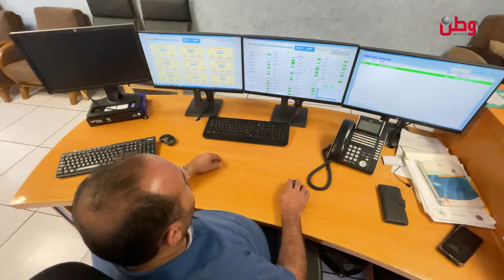طواقم كهرباء محافظة القدس تشد سواعدها لضمان شتاء دافئ